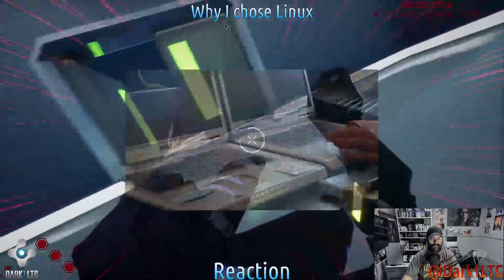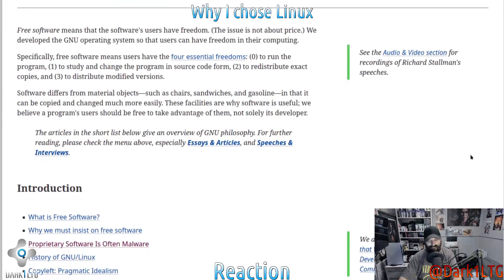Why I Chose Linux *Reaction*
We all have different reasons why we have chose Linux over other OSes and other available options. But lets see why this particular person chose Linux for themselves.